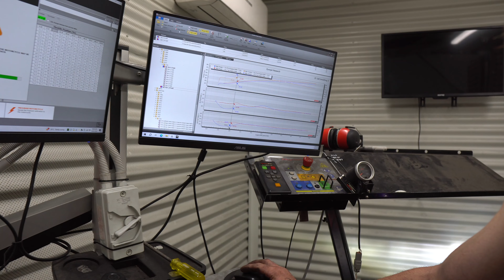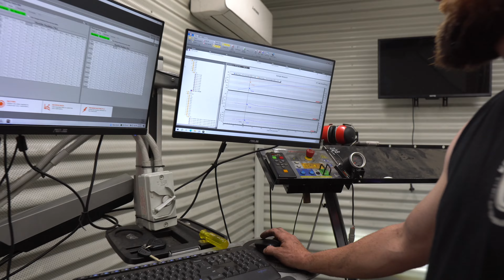Tjay stuntz - WELCOME TO MY CHANNEL!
Decided to start fresh.